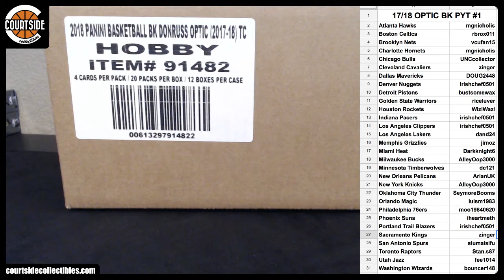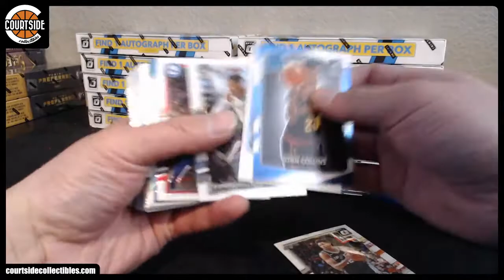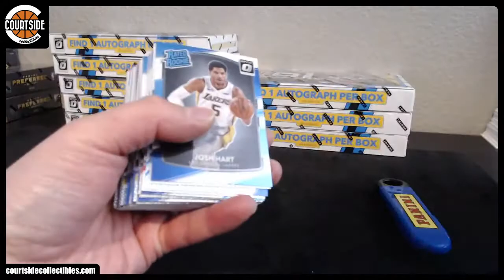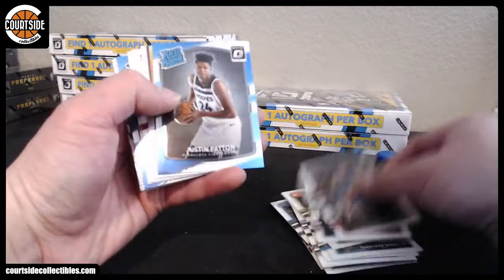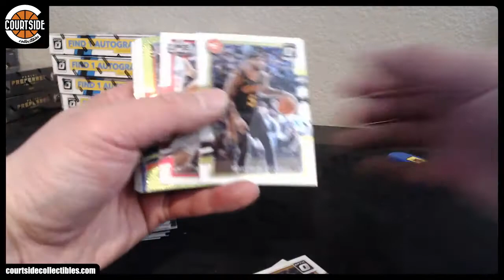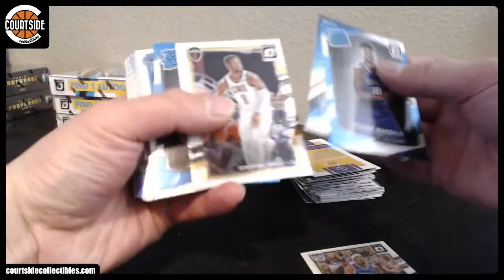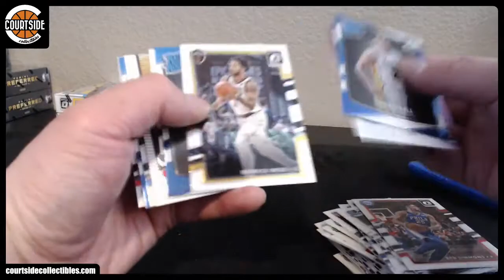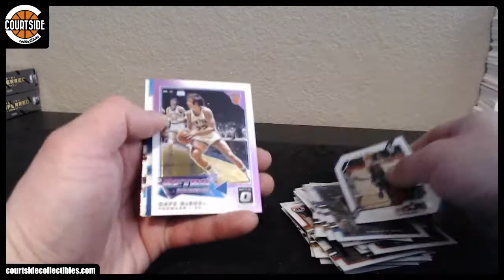SICK!! 2017-18 Panini Donruss Optic Basketball 12-Box CASE Pick Your Team Break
Group break on April 6, 2018 for 2017-18 Panini Donruss Optic Basketball 12-Box CASE Pick Your Team Break.

Atlanta Hawks mgnicholis
Boston Celtics rbrox011
Brooklyn Nets vcufan15
Charlotte Hornets mgnicholis
Chicago Bulls UNCcollector
Cleveland Cavaliers zinger
Dallas Mavericks DOUG2448
Denver Nuggets irishchef0501
Detroit Pistons bustsomewax
Golden State Warriors riceluver
Houston Rockets WizlWazl
Indiana Pacers irishchef0501
Los Angeles Clippers irishchef0501
Los Angeles Lakers dand24
Memphis Grizzlies jimoz
Miami Heat Darkknight6
Milwaukee Bucks AlleyOop3000
Minnesota Timberwolves dc121
New Orleans Pelicans ArlanUK
New York Knicks AlleyOop3000
Oklahoma City Thunder SeymoreBooms
Orlando Magic luism1983
Philadelphia 76ers moo19840620
Phoenix Suns iheartmeth
Portland Trail Blazers irishchef0501
Sacramento Kings zinger
San Antonio Spurs siumaisifu
Toronto Raptors Stan.s87
Utah Jazz fee1014
Washington Wizards bouncer148